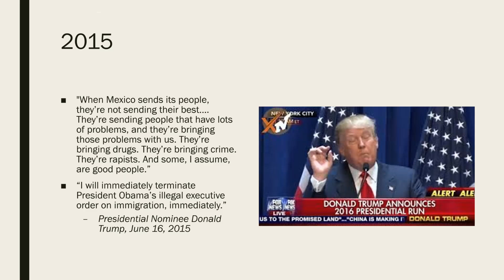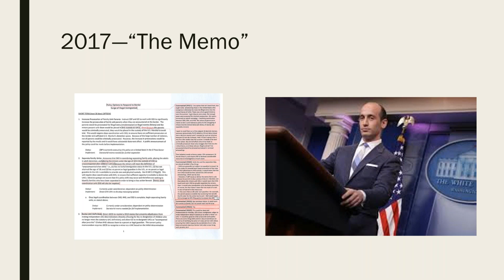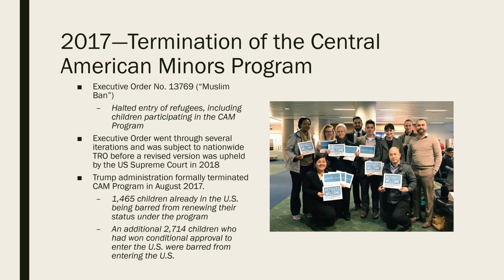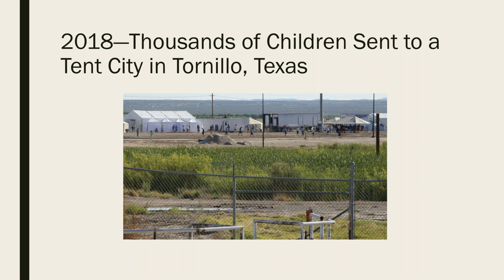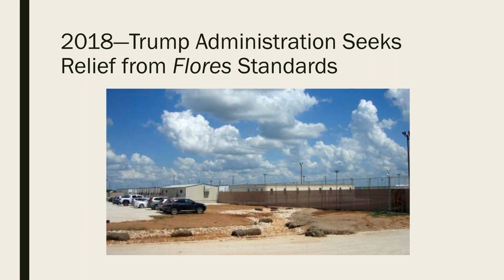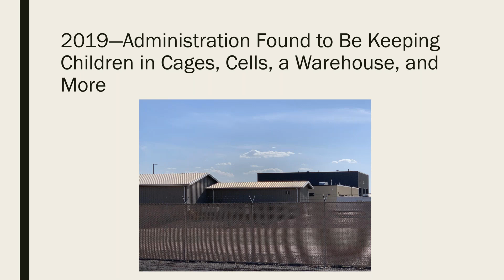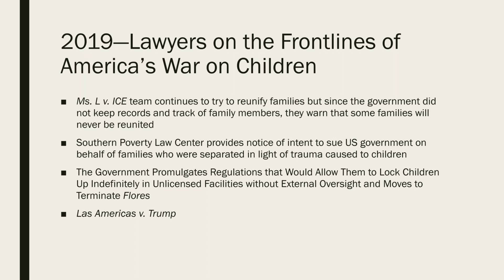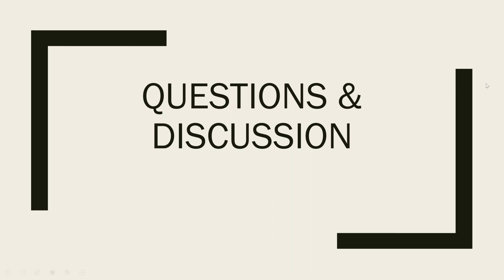Today's Border Crisis (2015 - Now) (2/3) | Warren Binford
In this session, Professor Warren Binford documents the Trump administration policies that have put children and families front and center in the administration’s efforts to curb immigration. From forcibly separating children from their parents and families to systematically abusing and neglecting children in Border Patrol facilities, Professor Binford will explain how the current administration took a challenging situation and escalated it to an international crisis through incompetence, mismanagement, and cruelty.

Relying on her firsthand experience on the frontlines of America’s war on children, Professor Binford will describe what she has witnessed and the experiences of the children and families she has interviewed in places including (1) the tent city at Tornillo, where more than 3,500 children were forced to camp in the desert for months on end; (2) the South Texas Family Residential Center, where the first of seven children died in or after US government custody; (3) various Border Patrol facilities in Texas, New Mexico, and California, where children were being unlawfully warehoused for days and weeks; and most recently, (4) on the streets of Mexican border cities such as Tijuana and Ciudad Juarez, where the U.S. government has sent thousands of children and families, placing them at risk of substantial harm. Professor Binford will also explain the legal battles that have been waged to try to shut down these inhumane practices in cases such as Ms. L v. ICE, Flores v. Barr, and Las Americas v. Trump, among others.